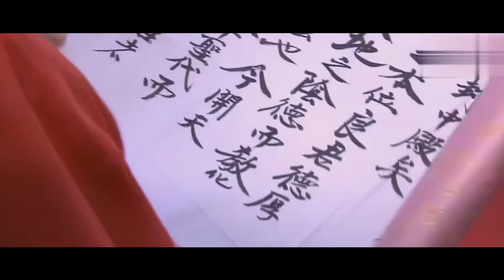從粗使宮女到朝鮮最受尊崇的寵妃，被廢王後回宮全靠她，鬥倒妖妃張玉貞，她只做了這壹件事！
大家好，之前的文章裏面姨太介紹了仁顯王後
仁顯王後是朝鮮曆史上唯壹壹個生前
被廢但又得以複位的王後
在仁顯王後的複位過程中
在宮中有壹個人也有很大的功勞
那就是當時的宮女崔氏，正因爲她的存在
加速了肅宗的回心轉意
甚至在仁顯王後去世之後
也是由她扳倒了張玉貞
那麽她的壹生是什麽樣子的呢
我接下來給大家詳細地介紹壹下